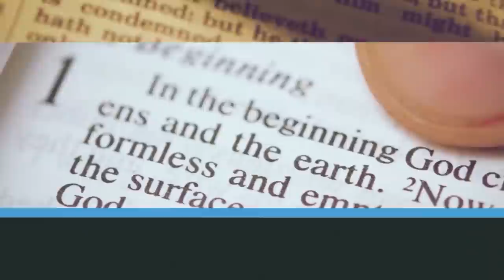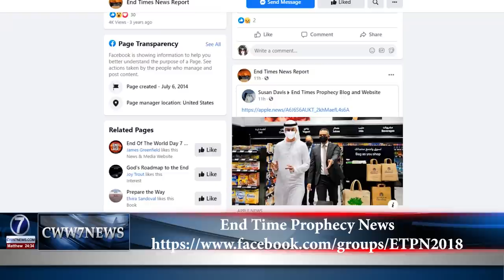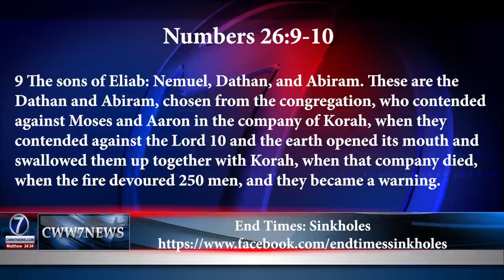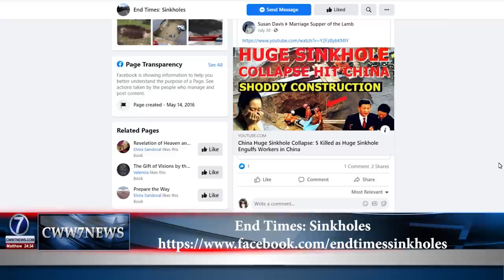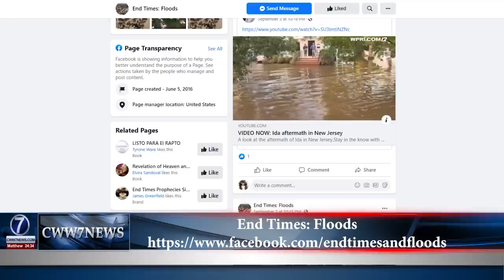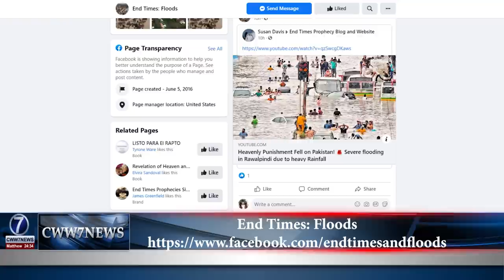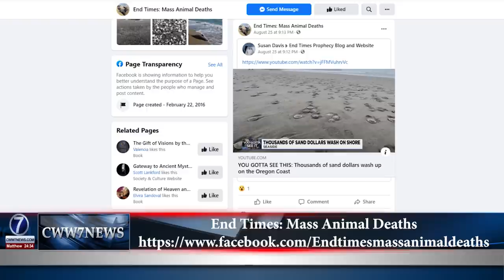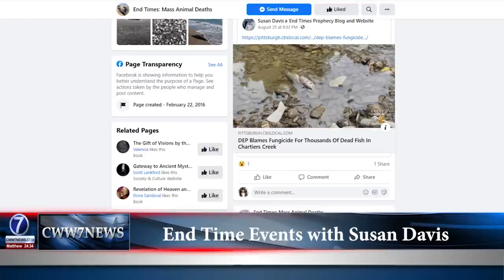End Time Events with Susan Davis-Sink Holes, Landslides, Floods, Mass Animal Deaths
Join Susan and I as we discuss the many end time events that are taking place right now concerning Sink Holes, Landslides, floods and Mass Animal Deaths and learn why it's all happening at a rapid pace.

If you would like to hear this in audio, you can do so right here: